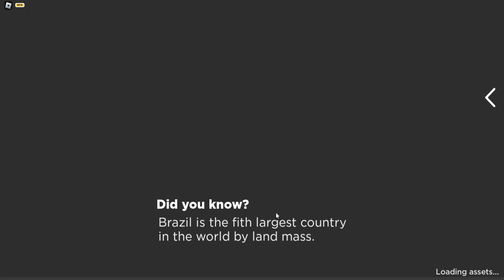QSERF Brazil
Happened to be recording when this happened